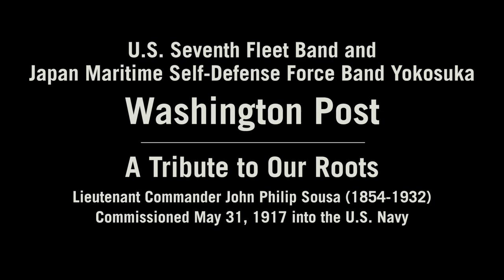Washington Post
The U.S. SEVENTH Fleet Band performs "Washington Post" by Lt. Cmdr. John Philip Sousa, celebrating the centennial of his commissioning into the U.S. Navy Reserve May 31, 1917.  The band is joined by the Japanese Maritime Self-Defense Force Band of Yokosuka, Japan.